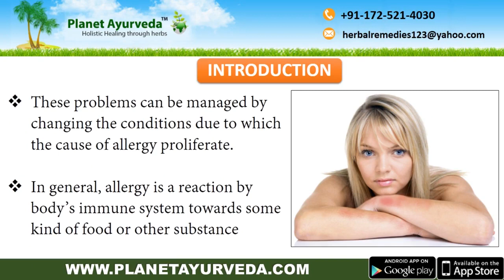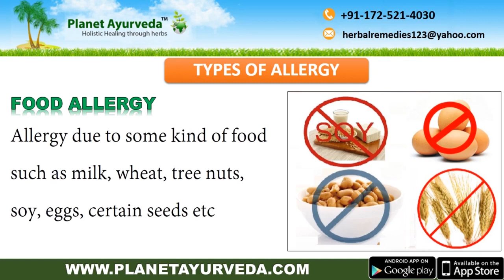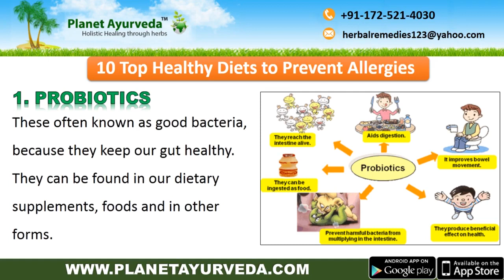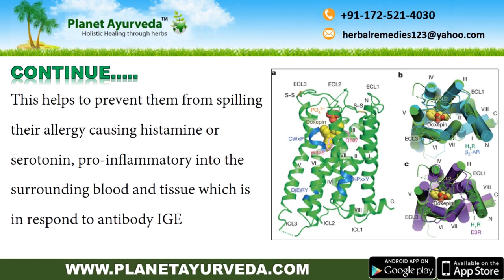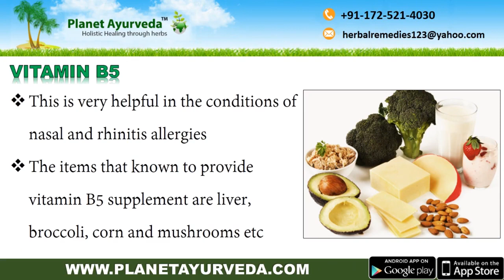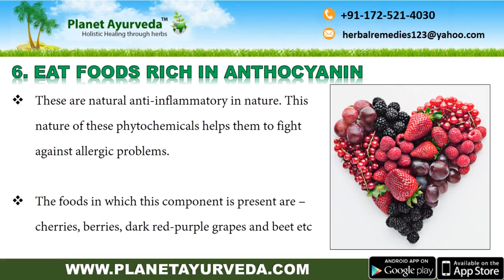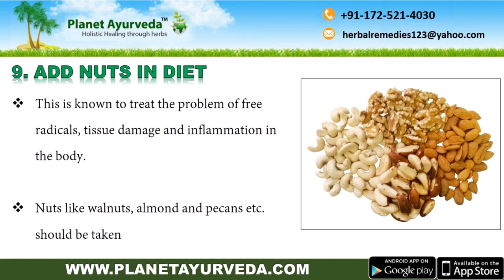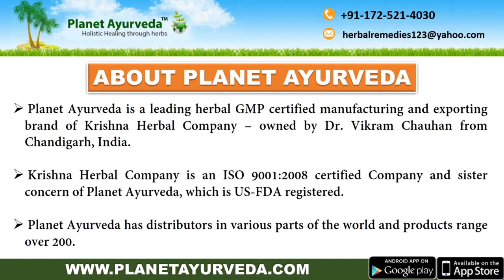Top 10 Healthy Tips To Minimize Allergy Symptoms